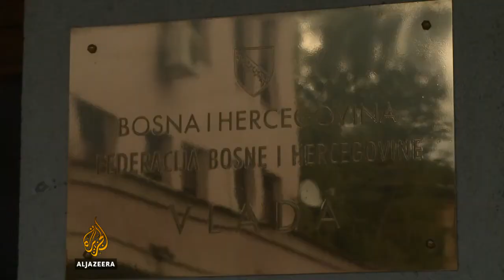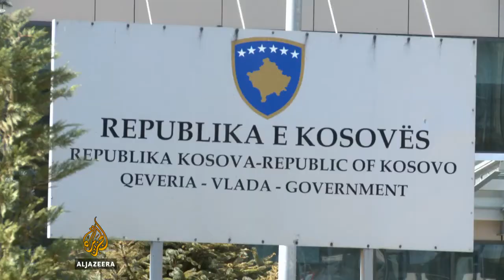Recite Al Jazeeri: Miroslav Lajčak